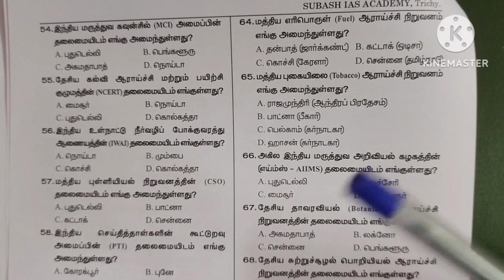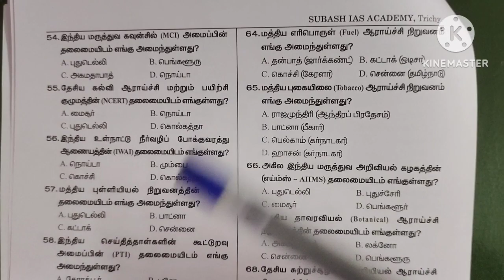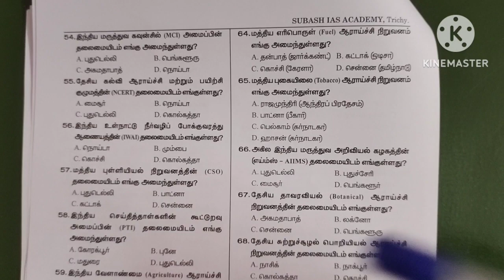RAILWAY JE SYLLABUS 2023 TAMIL / RAILWAY JOBS IN TAMILNADU / RPF SI SYLLABUS 2023 /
Dheeran Nagar
Dindigul Main Road
Trichy - 620009